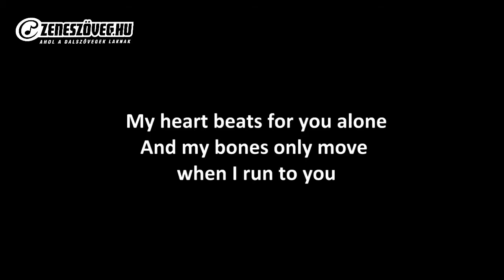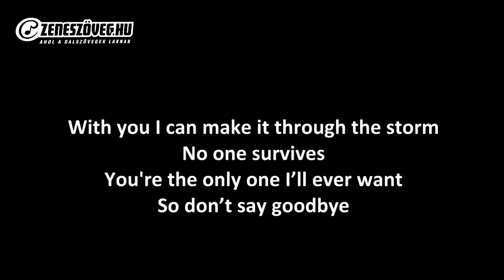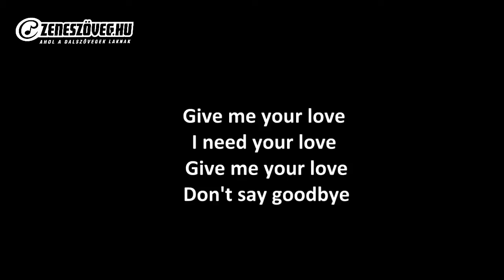Szabó Ádám - Give me your love (dalszöveg - lyrics video)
Szabó Ádám zenész, énekes, harmonikás, a 2011-es Csillag születik második helyezettje, a 2013-as X-Faktor ötödik helyezettje, az Eurovíziós Dalfesztiválok magyarországi előválogatóinak résztvevője 2013-ban, 2015-ben és 2017-ben, valamint a Sztárban sztár hetedik évadának a nyertese.

Kedves Jogtulajdonos! Amennyiben esetleg a videóval kapcsolatban kérdésed, vagy aggályod merülne fel, kérlek, a Youtube szerzői jogi követelés igénybe vétele előtt vedd fel velünk a kapcsolatot a email címen! Ne feledd, a Zeneszöveg.hu MINDEN bevételről lemond a javadra!